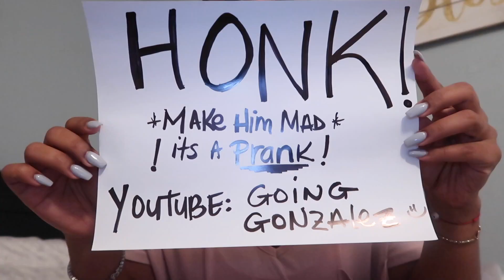Honk Prank To Get My Husband Mad While Driving Around!!! **Must Watch**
PRANK ON MY HUSBAND ONCE AGAIN, THIS TIME I MADE PEOPLE HONK AT HIM TO GET HIM MAD!!

CHECK US OUT ON INSTAGRAM:
EVELYN @EVEDIABLO
ALBERT @AGONZ55
AVA @AVAGONZ
AJ @AJGONZ52